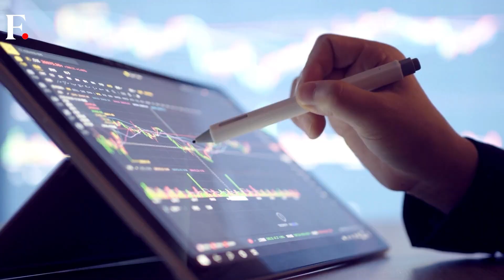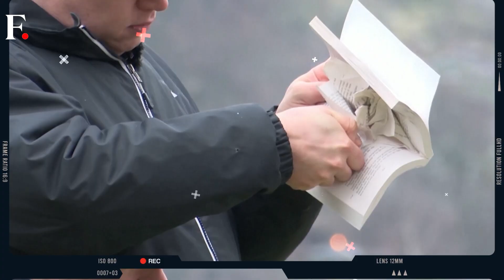White House Says Biden Is Ready To Meet Kim Jong-Un “Without Preconditions”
White House reveals that US President Joe Biden is willing to meet North Korean leader Kim Jong-un “without preconditions” to discuss the denuclearisation of the Korean peninsula.

White House national security spokesman John Kirby said that North Korea “has not responded positively to that offer, but it’s still on the table. We are willing to sit down and negotiate without preconditions.”